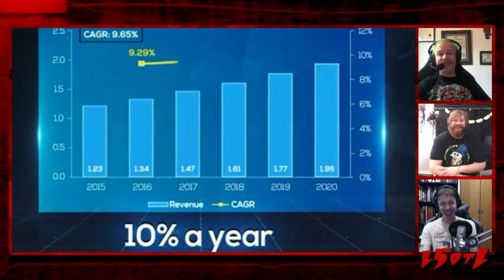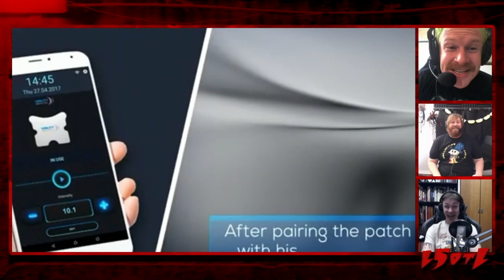Last Stream On The Left | S8 Ep5: Right On The Gooch | Adult Swim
Will Ben's mandate be Iron Maiden enough for Henry? Does Marcus like music?

Satisfy your bloodlust with hosts Ben Kissel, Henry Zebrowski, and Marcus Parks, as they gleefully discuss the horrors of the world, both real and imagined.

About Adult Swim:
Get your Adult Swim fix whenever and wherever you want or by downloading the Adult Swim app. Binge marathons or watch selected episodes of many of your favorite shows including Rick and Morty, Robot Chicken, Venture Bros., Aqua Teen Hunger Force and many more. And check out the Live Stream, our block of live, interactive shows every weekday